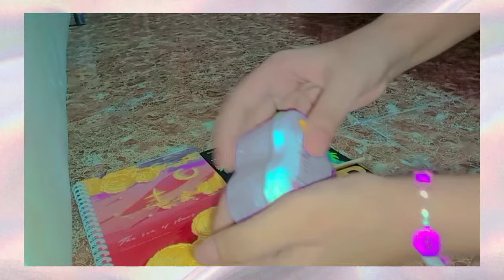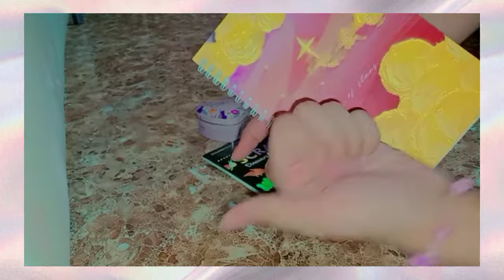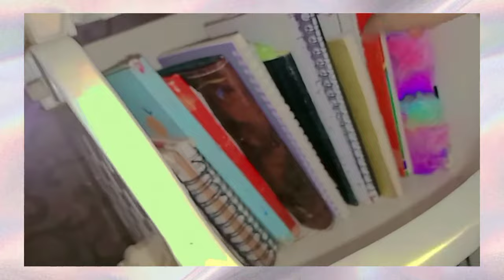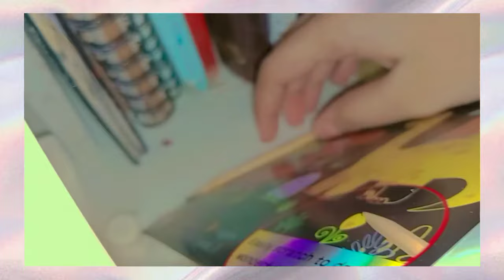Deep Desk Cleaning+extreme makeover 🎀 of my desk cleaning+makeover★cute n aesthetic 💗 cute music 🎶✨🍡